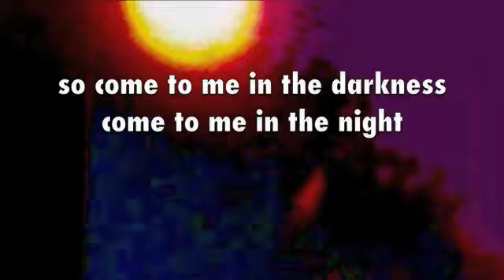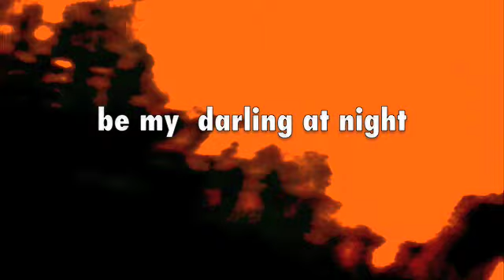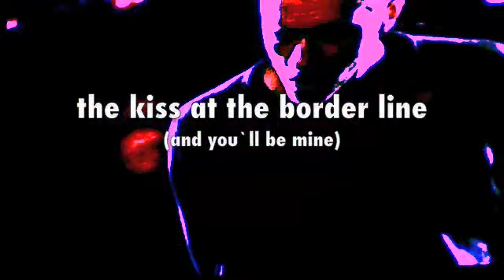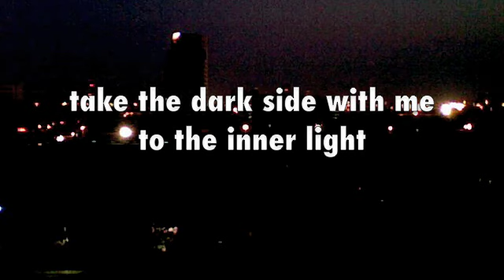follow me into darkness ( für Daniela)